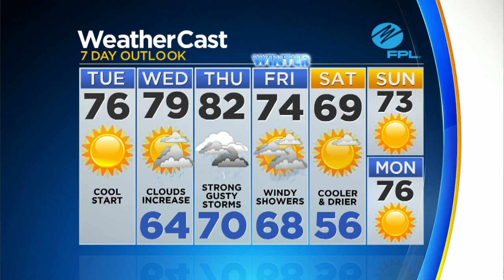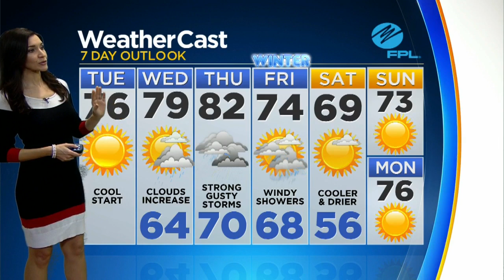CBSMiami News Update 12/18 8AM